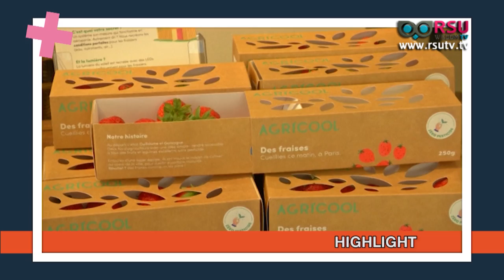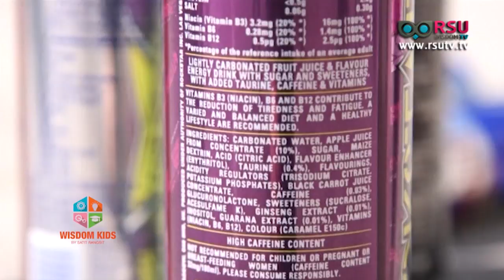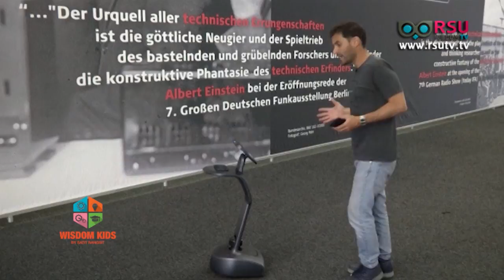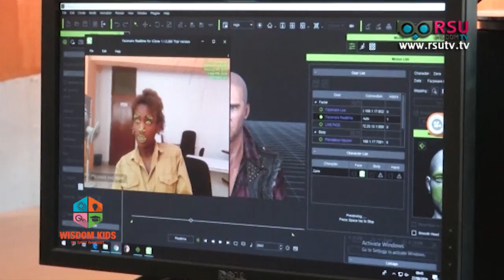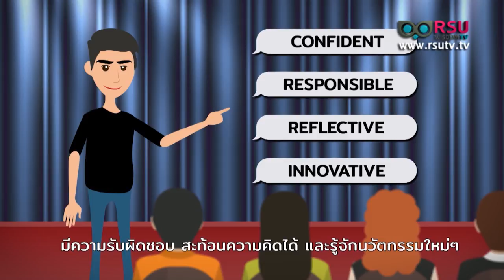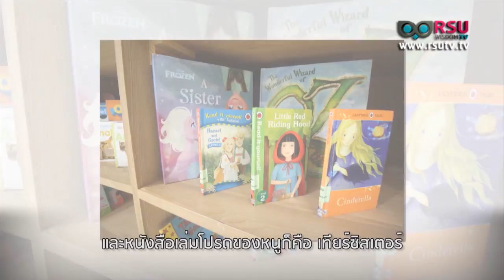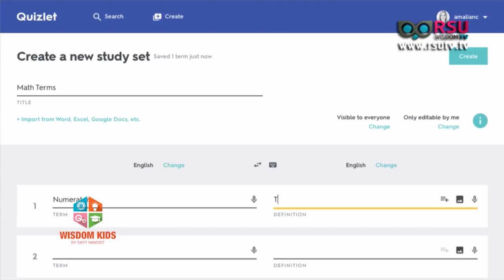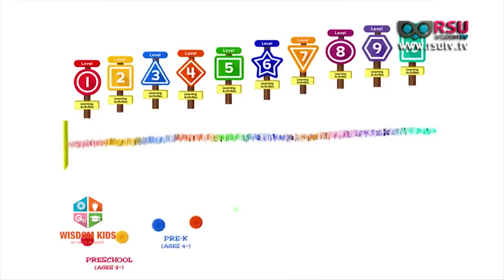Wisdom Kids : IT For Kids กับ Application "My Panda Chef" / News Room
รายการ Wisdom Kids : Smart Bilingual Kids SBS / IT For Kids / News Room

- พิชญา จีนาพันธุ์ / Pichaya Chinapan
- รุตรดา วุฒิเดชาสิน / Rutrada Wutthidechasin
- ณัฐรินีย์ ศิริวันสาณฑ์ / Nattarinee Siriwannasan

- Tiwa the talking monkey uses tech to help revive Nigerian folk tales
- UK considers banning 'energy drink' sales to children in England
- Rural youth programme helps troubled Aussie teens get lives back on track
- Self-navigating personal robot aims to be home tech hub
- Could artificial intelligence unlock Ethiopia's tech potential?
- Paris shipping container makes strawberries where the sun doesn't shine

เบรค 2 Smart Bilingual Kids ตอน ฝึกเด็กรุ่นใหม่ เป็นนักกอล์ฟรุ่นจิ๋ว
- ปรมินทร์ สิงห์ชัย โปรฝึกสอน TSR Driving Range
- เนตรนารี ศรีบูรพา ผู้ปกครอง - กัณณพงค์ ตั้งวุฒิพลากร ผู้ปกครอง - ปราบ ตั้งวุฒิพลากร นักกอล์ฟรุ่นจิ๋ว

เบรค 3 IT For Kids
- Application : My Panda Chef
- Application : Quizlet Flashcards
- Application : BrainPOP Featured Movie
- Application : ABCmouse.com

ออกอากาศวันเสาร์ที่ 22 กันยายน พ.ศ. 2561 เวลา 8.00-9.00 น. ทางสถานีโทรทัศน์ News 1